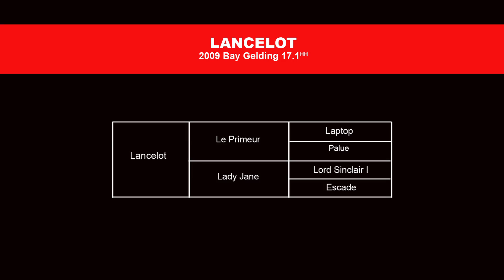Lancelot Grass Arena